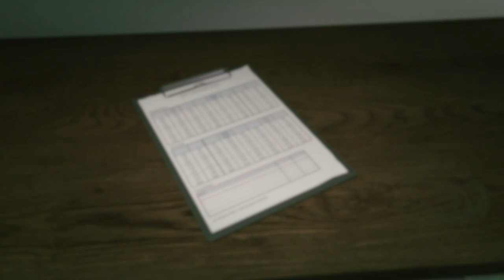Hillbilly's Save Walter White From Prison - GTA 5 Online Heists | Prison Break #2